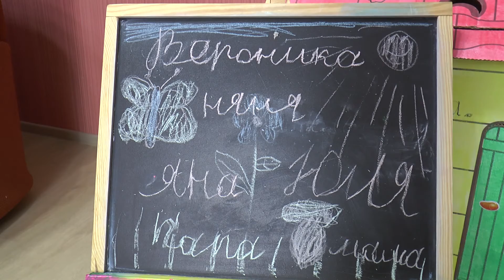Семилетней жительнице деревни Минойты Алене Стацевич снова нужна помощь